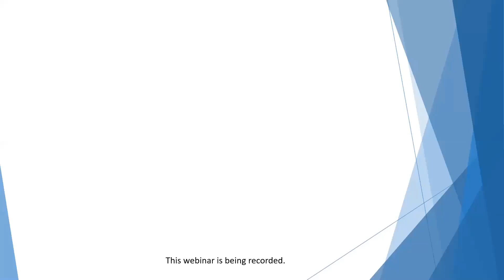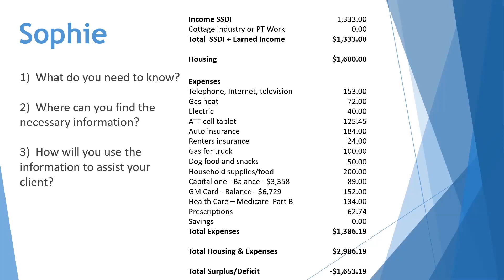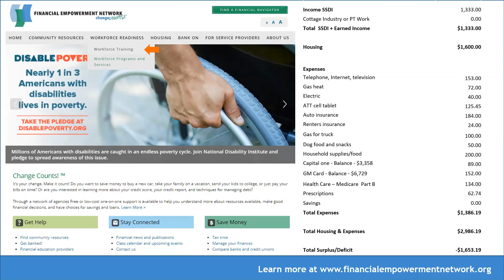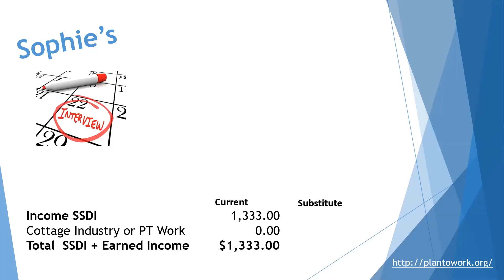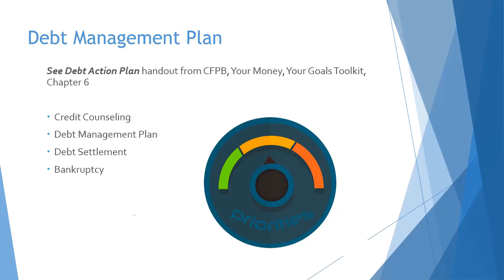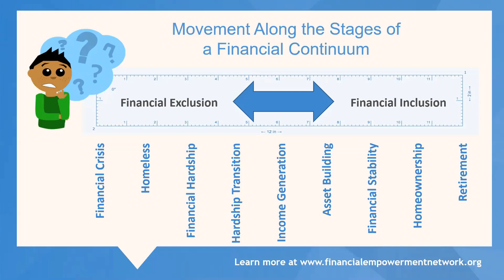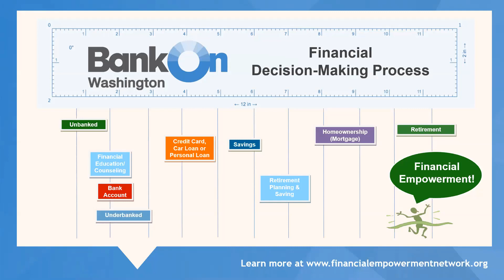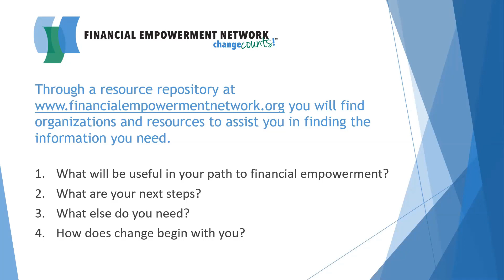An Overview of Financial Empowerment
The training purpose is to offer an overview of Financial Empowerment and the resources available to provide you with:

1) A definition of financial empowerment, why it matters, and resources that can assist in improving your clients' economic well-being.
2) Financial security strategies and the identification of resources to address cashflow shortfalls.
3) Knowledge of the benefit of a cash flow budget for reducing expenses and assisting in income preservation.